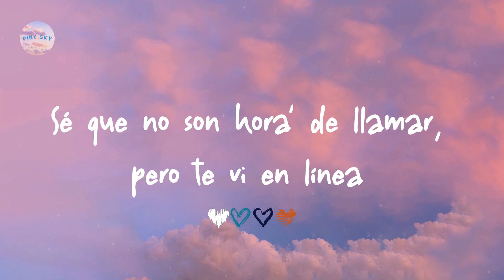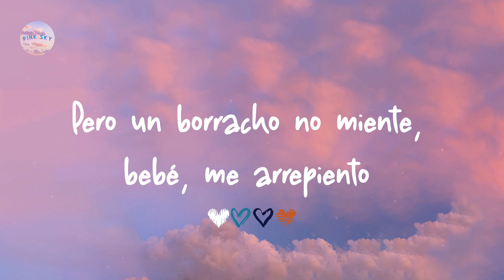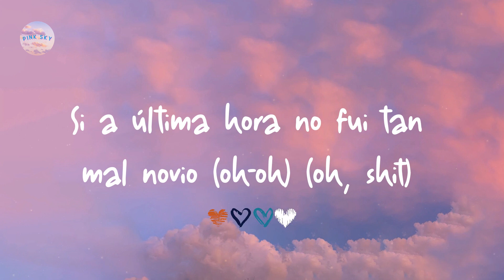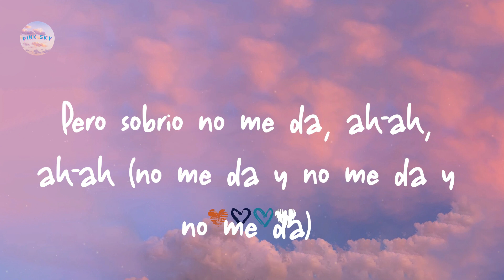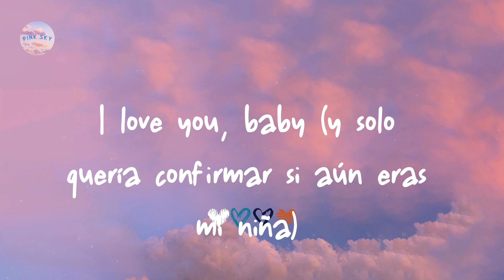Maluma - Sobrio (Letra/ Lyrics)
Letra lyrics Sobrio:

Lo siento
En serio
(Quiero aprovechar)
Maluma, ba-ba-baby
Once again
Keityn
Muah